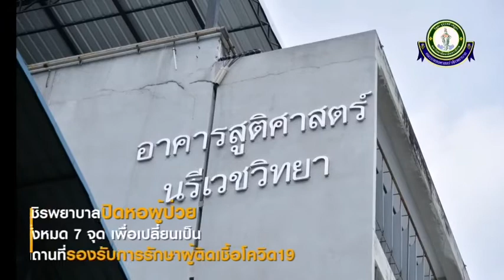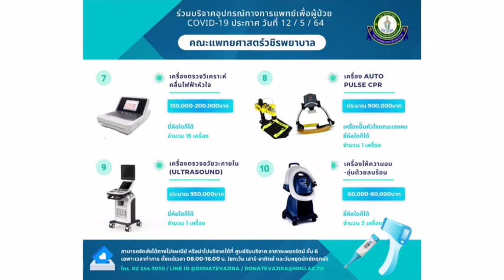ร่วมเป็นส่วนหนึ่งสร้างหอผู้ป่วยแรงดันลบ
ในสถานการณ์นี้ การร่วมมือร่วมใจกันเป็นสิ่งสำคัญที่สุด พวกเราบุคลากรทางการแพทย์ทุกคน ปฏิบัติหน้าที่กันอย่างเต็มที่ เพื่อให้ผ่านพ้นวิกฤตินี้ไปด้วยกัน

Cr. พว.สหฤทัย  พัวสัมพันธ์
พยาบาลวิชาชีพปฏิบัติการ
พยาบาลประจำหอผู้ป่วยวิกฤติแยกโรค 2A

🏥 เตียงต่อชีวิต 🩺
โครงการสร้างห้องความดันลบอย่างเร่งด่วน!
เป้าหมายเพื่อเพิ่มจำนวนเตียงต่อชีวิตผู้ป่วยวิกฤตโควิด-19 ให้ได้มากกว่า 25% และสามารถช่วยได้กว่าพันชีวิต โดยโรงพยาบาลวชิรพยาบาล คณะแพทยศาสตร์วชิรพยาบาล

โดยสามารถร่วมบริจาค “เตียงต่อชีวิต”
ได้ทาง LINE @vajiranp
สำนักงานรับบริจาคช่วยด้วยใจให้ด้วยรัก

ช่องทางในการบริจาค
1. สามารถมาบริจาคได้ด้วยตนเองที่โรงพยาบาลวชิรพยาบาล

2. บริจาคโดยการโอนเงินเข้าบัญชีธนาคารกรุงไทย ชื่อบัญชี เงินบริจาคคณะแพทยศาสตร์วชิรพยาบาล เลขที่บัญชี 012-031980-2 สามารถลดหย่อนภาษีได้ 2 เท่า

3. สแกน QR Code ของ E-Donation สามารถลดหย่อนภาษีได้ 2 เท่า
ในนามเจ้าของบัญชีเท่านั้น

4. สำหรับอุปกรณ์ป้องกันสำหรับบุคลากร อาทิ ชุด PPE แอลกอฮอลล์ หน้ากาก N95 สามารถบริจาคได้ที่โรงพยาบาลฯ

5. ผู้ที่ต้องการใบเสร็จลดหย่อนสามารถติดต่อแจ้งความประสงค์ โดยส่งใบเสร็จได้ทางไลน์ไอดี @vajiranp